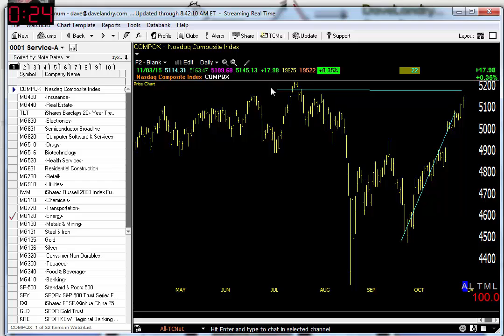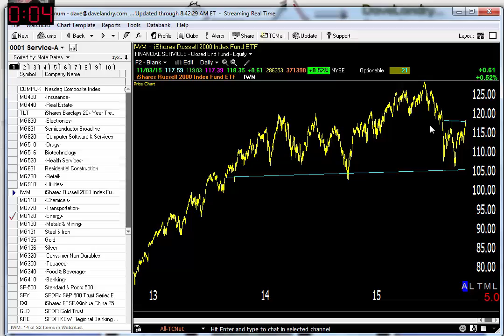11/04/15 Dave Landry's Market In A Minute-Stock Market Update